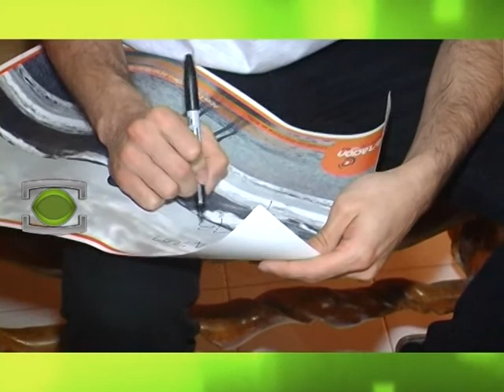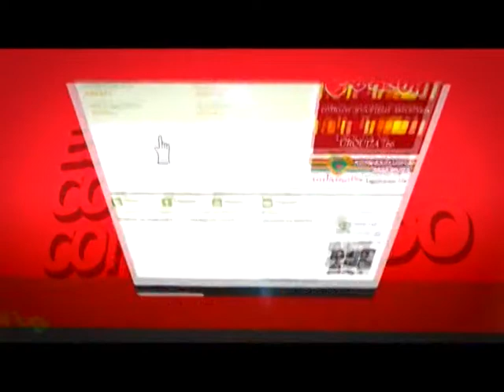SECTOR VIP 2014 - ABEL PINTOS EN SALTA - ELECCION REINA SALTA - CENA BOCHIN CLUB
LE HICIMOS EL "DESAFIO VIP" A ABEL PINTOS, ADEMAS CUBRIMOS LA PREVIA Y SU SHOW EN EL ESTADIO DELMI-SALTA, ADEMAS TE MOSTRAMOS LA ELECCION REINA CAPITAL Y PROVINCIAL DE SALTA Y ESTUVIMOS EN LA CENA SOLIDARIA DEL BOCHIN CLUB CON SERGIO GALLEGUILLO, CANTO 4, LOS NOCHEROS Y SON ELLAS